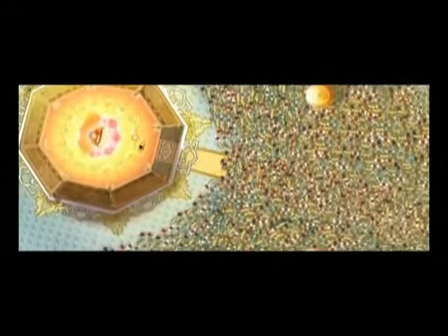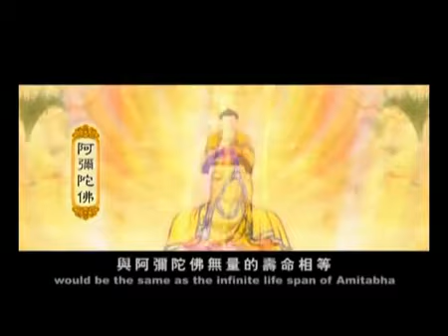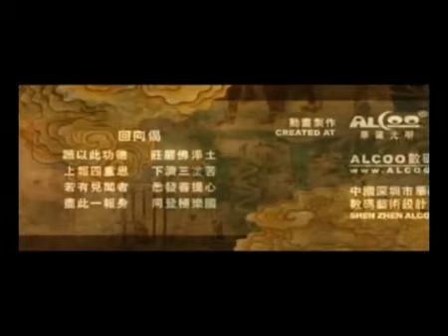The story of Guan Yin Bodhisattva The Virgin Vow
Avalokitesvara Bodhisattva is also known as Guanshiyin Bodhisattva or Guanyin Bodhisattva. He is the attendant accompanying Amitabha Buddha on his left hand side. On his right hand side is Mahasthamaprapta Bodhisattva.

Long time before Avalokitesvara became a Bodhisattva, he was a virgin named "Baoyi" in one life. He had a friend named "Baoshang". How they became Avalokitesvara Bodhisattva and Mahasthamaprapta Bodhisattva? Why have they vowed? How will their land be look like after they become Buddha? The answers are in this cartoon.

This cartoon is based on a story recorded in VYAKARANA OF AVALOKITASVARA BODHISATTVA SUTRA.

Is Buddhism a religion? Or rather a philosophy? Or something else? What is a Buddha? A God or a human? You might find astonishing answers in this book: